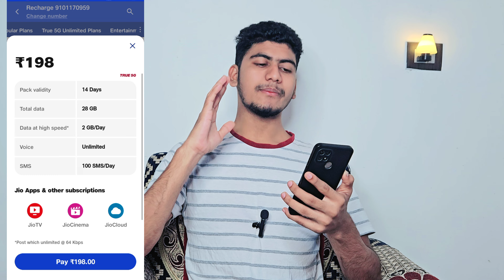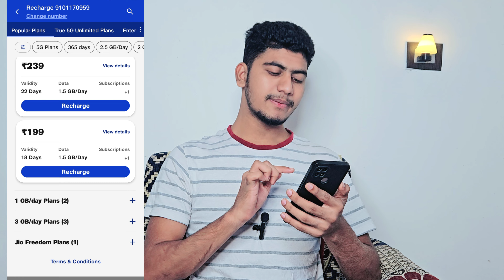Jio ₹199 Or ₹198 Recharge Plan All Difference ? Jio ₹199 Unlimited 5G Or Not Jio ₹198 Unlimited 5G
Jio_₹199Or_₹198_RechargePlanAll_Difference
Jio_₹199Unlimited_5GOrNot
Jio_₹198Unlimited_5G

Your Queries -

Jio Best 5G Plan
Jio 199 Vs 198 Unlimited 5G Data
Jio 199 Free Unlimited 5G Data
Jio Sabse Sasta 5G Recharge
Jio Unlimited 5G Plan
Jio Best 5G Plan 2025
Jio Free Unlimited 5G
Jio 5G Sim, Jio 199 Free 5g
Minimum 5g plan jio